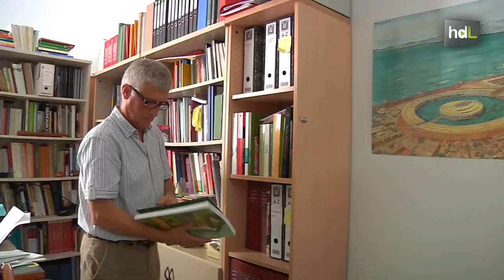HDL Juan Manuel Campos, el descubridor del puerto del que partió Colón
Es el actual decano de la Facultad de Humanidades de la Universidad de Huelva. Tras 40 años como arqueólogo, Campos asegura que sigue sintiendo la misma emoción ante cada hallazgo.  La última gran emoción es reciente: la que ha sentido al ser el descubridor de los restos perdidos del antiguo puerto de Palos de la Frontera, desde donde Colón partió en 1492 en su nueva ruta hacia Las Indias. Especialista en la época romana, ha demostrado en los últimos tiempos que Onoba, antecedente de la actual Huelva, tuvo mucha más importancia económica para la metrópolis de lo que se pensaba hasta ahora.